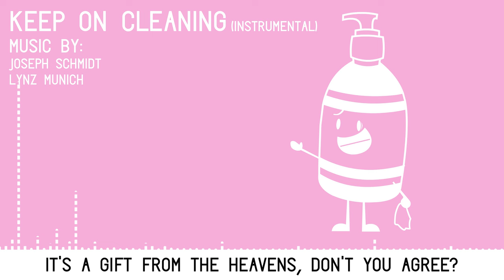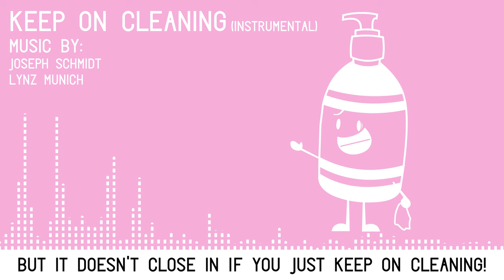"Keep On Cleaning" - INSTRUMENTAL [Inanimate Insanity Vol. 1]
Keep On Cleaning:
Sang by Vibha Milkote, Adam Katz, Dee Cashin, Taylor Grodin and Brian Koch

Video by Taylor Grodin!